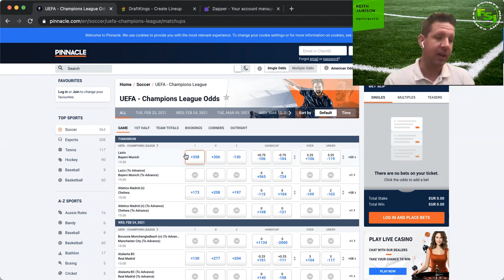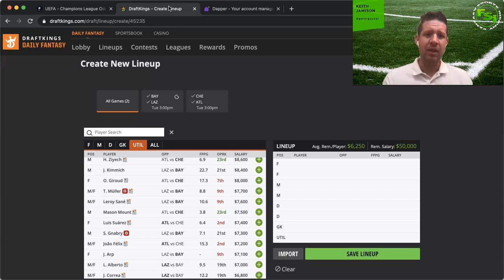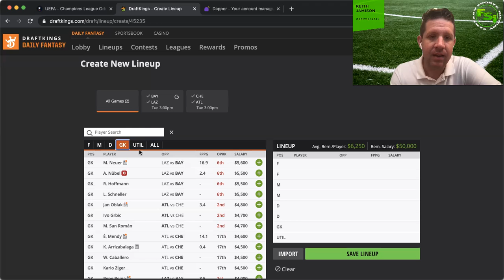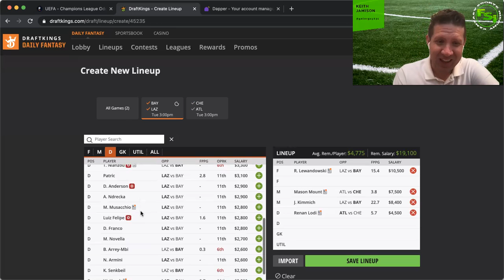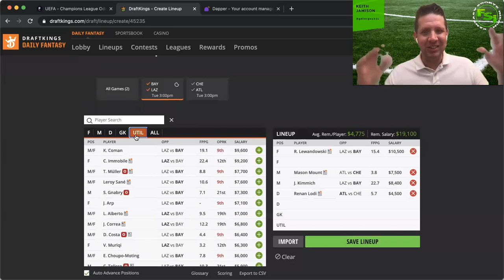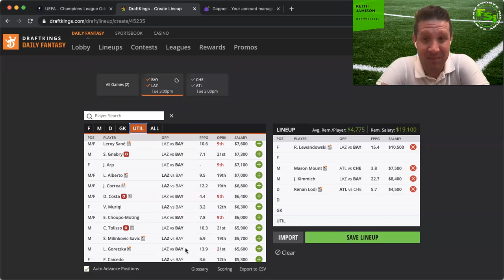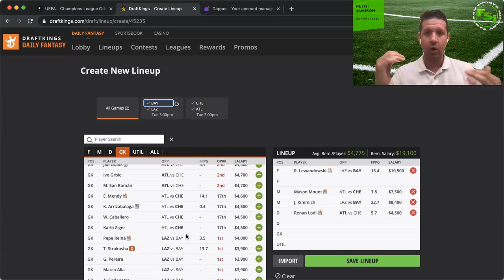Champions League DFS Soccer Preview – UCL 2.23 Draftkings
Its the Champions League!! @gatorguy231 breaks down Tuesday's 2 game UCL DFS slate with game breakdowns and top plays!

This preview covers the Draftkings main slate but the picks can be used for Fanduel as well for 2.23!